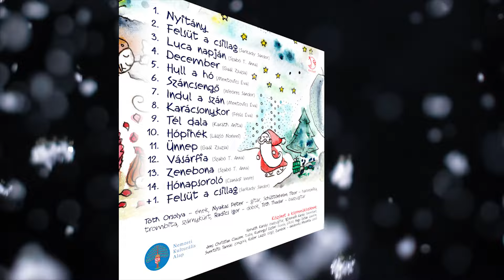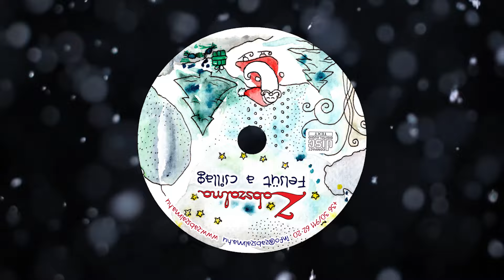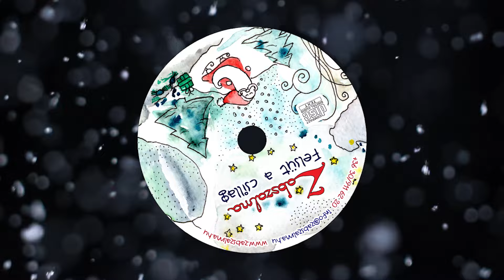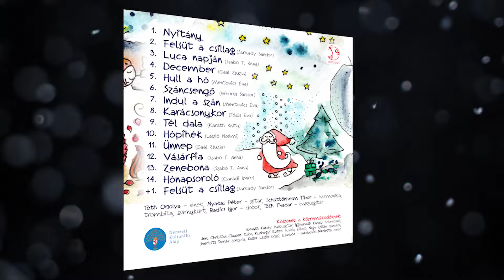Zabszalma: HÓPIHÉK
Karácsonyi lemezbemutató koncert: 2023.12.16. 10:00 h, Budapest, Márai Sándor Művelődési Ház

HÓPIHÉK
Zene: Tóth Orsi & Nyakas Péter
Szöveg: László Noémi
Felvétel: Nyakas Péter, Lee Olivér
Mix & mastering: Nyakas Péter, Svertsits Tamás
Lemezborító: Osváth Dóra

Zabszalma együttes:
Tóth Orsi - ének,
Nyakas Péter - gitár, (zenekarvezető),
Schüttönhelm Tibor - trombita, harmonika, billentyűk,
Horváth Károly - basszusgitár,
Radics Igor - ütőhangszerek.

A felvételen közreműködik:
Kunhegyi Eszter - fuvola,
Tóth Tivadar - basszusgitár,
Gáti Viola - gyermekhang.